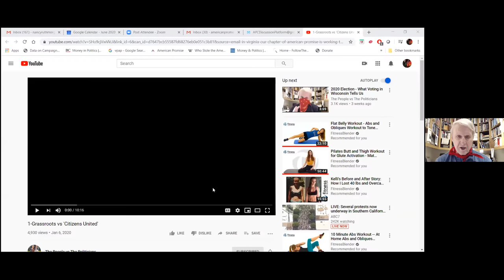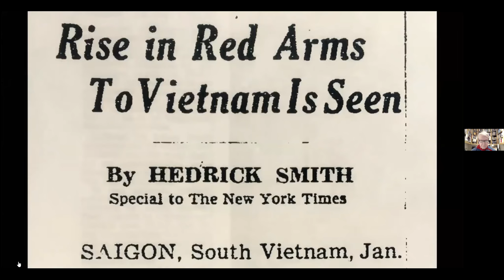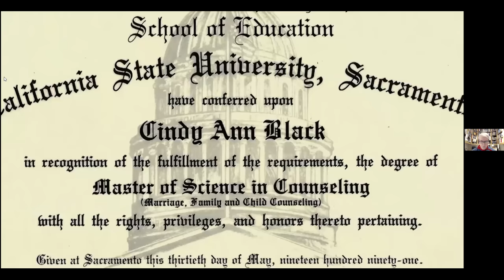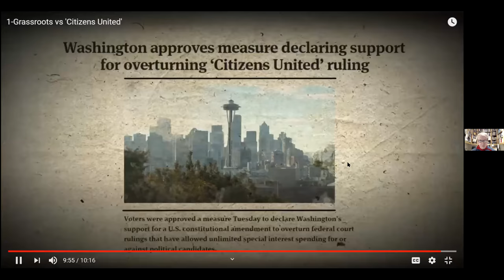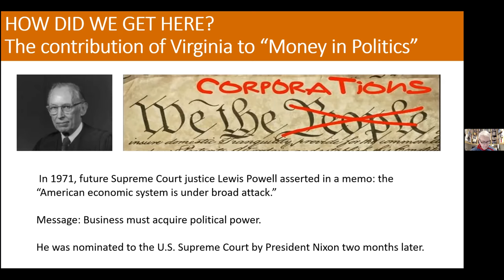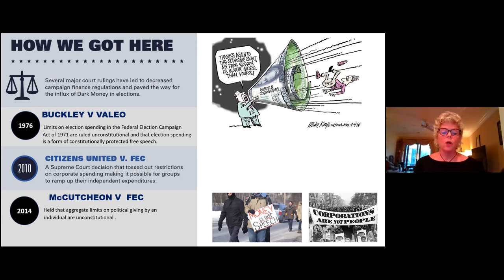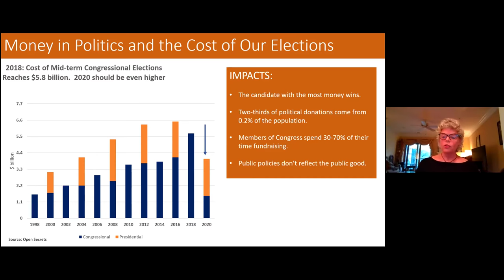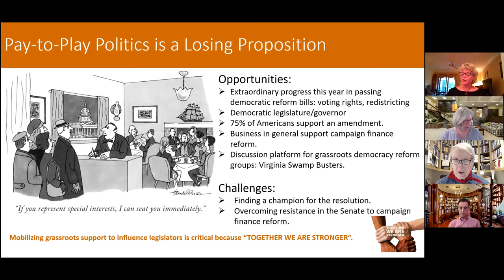Democracy Loses When Big Money Wins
A discussion about getting money out of politics.
If you are not registered for the Women's Summit EXPERIENCE, please do so

History shows us that legislative change related to democracy reforms has often been catalyzed by grassroots activism at the state level. In this one-hour virtual panel discussion, we will examine, guided by Hedrick Smith, a New York Times Pulitzer-prize winning journalist and author of The Russians and Who Stole the American Dream, the stories of citizens across the country who have successfully taken action against the corrosive impact of money on our elections.

We will review how Supreme Court rulings have resulted in unlimited political spending which allows special interests to impose their preferred policies on legislatures. In Virginia, this has been aggravated by the laxest campaign finance laws in the country which has left public policies to the highest bidder whether it relates to pipelines, payday lending, or health care provision.

Nancy Morgan, the coordinator of the VA chapter of American Promise, a non-partisan organization working to get money out of politics will review actions which we, as citizens, can take in Virginia to build awareness of the issue. Del Marcus Simon, a Virginia legislator and champion for campaign finance reform, will help us identify reform avenues for legislative success through understanding the obstacles campaign finance reform faced in the past two General Assemblies. Together, with input from Vicki Barnes, Minnesota State Coordinator for American Promise, we will identify a bottom-up-led “rebellion” to win back our democracy from special interests in the Commonwealth.